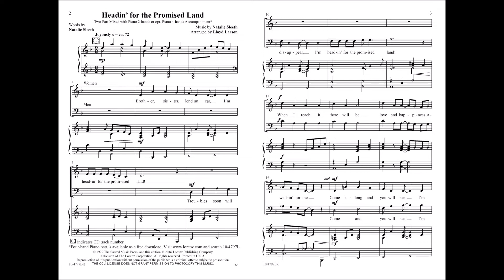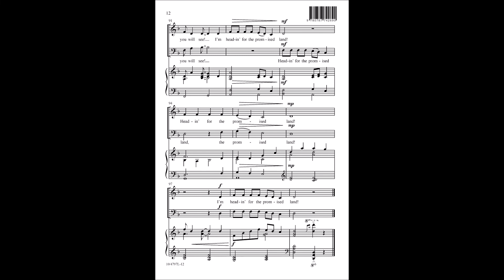Headin' for the Promised Land - Natalie Sleeth, Lloyd Larson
10/4797L - Lloyd Larson provides a refreshing arrangement of Natalie Sleeth’s classic partner song, "Promised Land." This flexibly voiced original spiritual sparkles with the addition of the optional four-hand piano accompaniment.